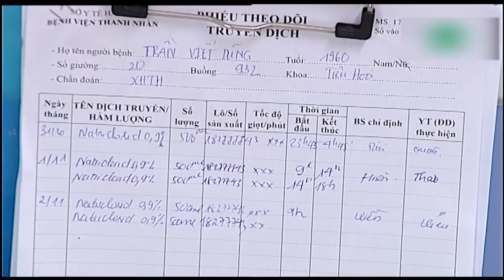Rợn Người Những Vụ Việc "Đội Mồ Sống Dậy" Khó Tin Tại Việt Nam | Tin Tức 24h